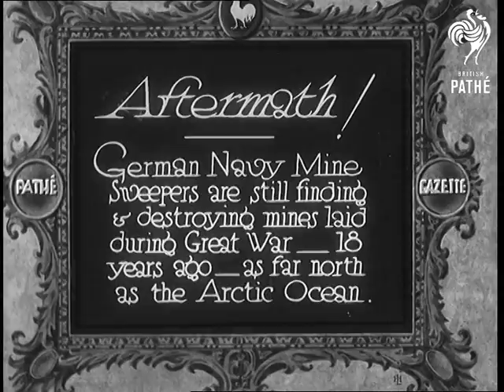Aftermath! (1932)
Full title reads: "Aftermath! German Navy Mine Sweepers are still finding & destroying mines laid during Great War - 18 years ago - as far north as the Arctic Ocean."

German naval minesweepers  (not clear where they are - it may be in an estuary somewhere).

Shot of sailors at work at the bow of one of the boats.

A mine floats close to the bow of the ship.

The men work with ropes. They are then shown working on a mine on board ship (they are hitting it with a hammer!). They attach something to the mine and then lower it back overboard.

Once the mine is a safe distance from the ship it explodes - they must have attached an explosive device to it. The explosion causes a plume of water to rise into the air.

Shot of another explosion at sea.
 FILM ID:673.16